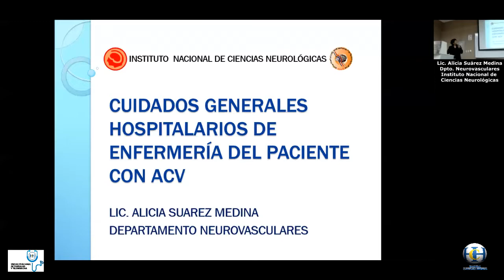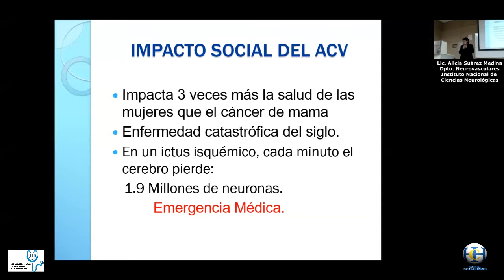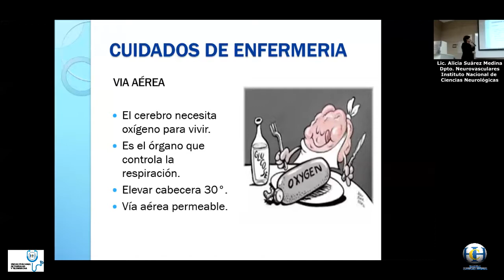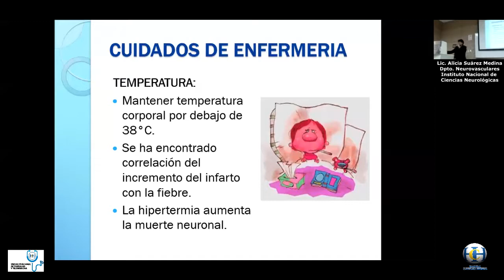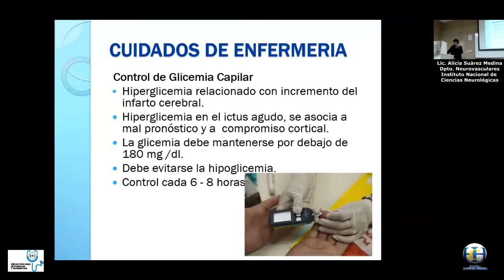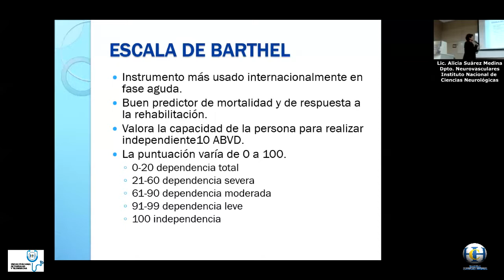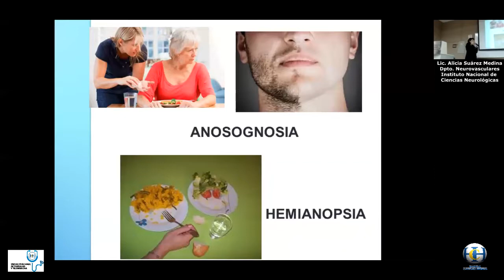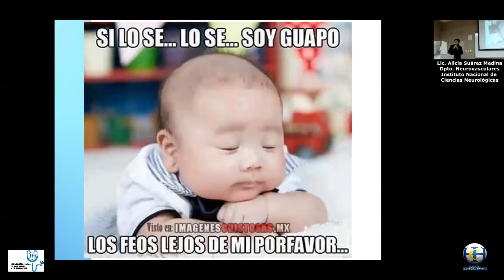CUIDADOS GENERALES HOSPITALARIOS DE ENFERMERÍA DEL PACIENTE CON ACV PARTE V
TELECAPACITACION
CURSO:CUIDADO DE ENFERMERÍA DEL PACIENTE CON ACCIDENTE CEREBROVASCULAR (ACV)
ORGANIZADOR: SERVICIO DE NEUROSIQUIATRIA-UNIDAD DE NEUROLOGÍA VASCULAR-UNIDAD DE CAMPAÑAS SANITARIAS.